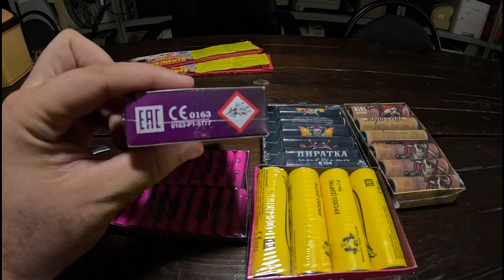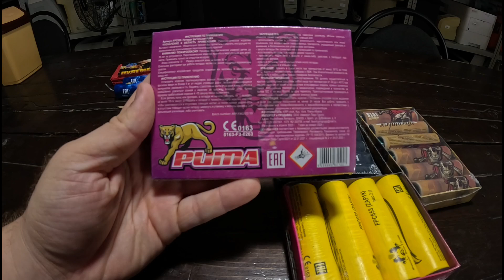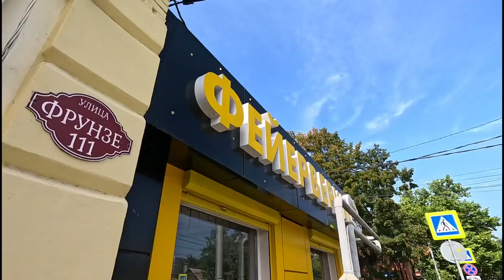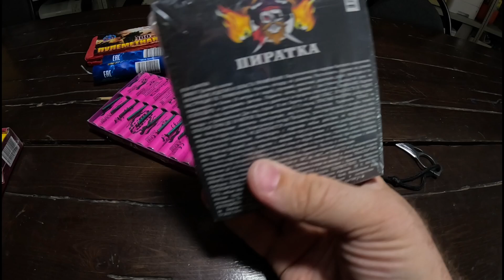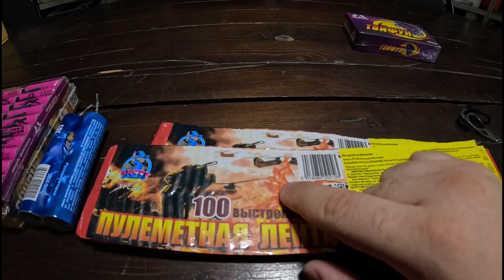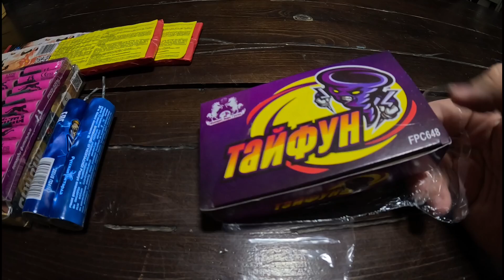НОВИНКИ ПЕТАРД / ОБЗОР ПЕТАРД / РАСПАКОВКА ПЕТАРД /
Всем привет друзья! Наконец-то настаёт,то время,когда приходит сезон пиротехники и разных фейерверков,петард и т д.
А так же поделитесь видео со своими самыми крутыми друзьями! 👍